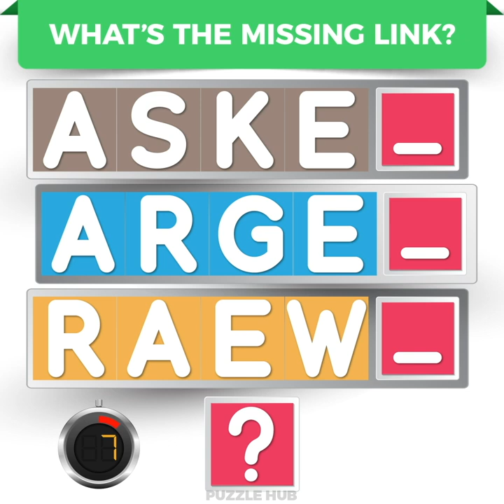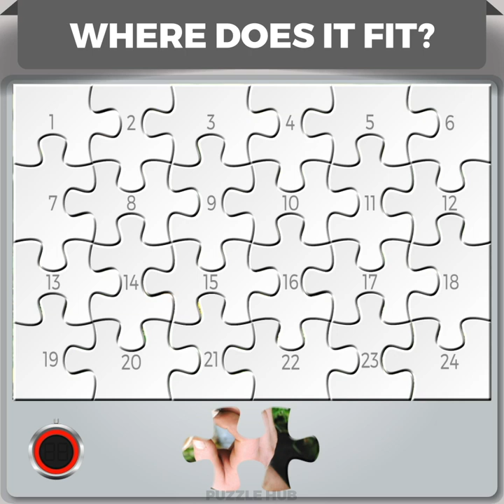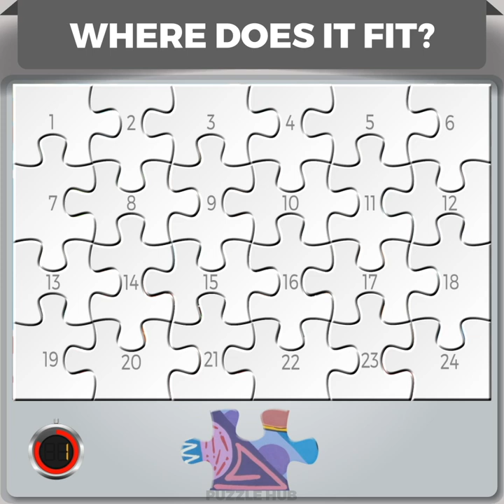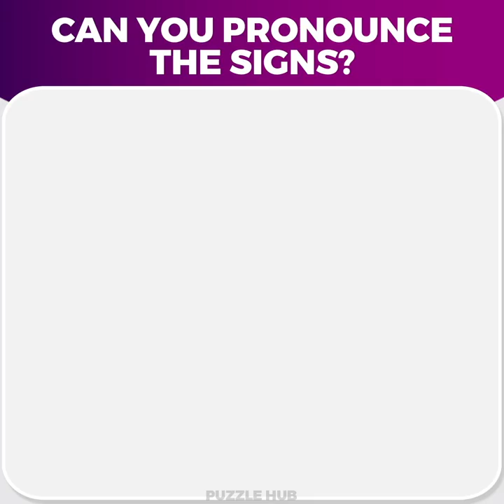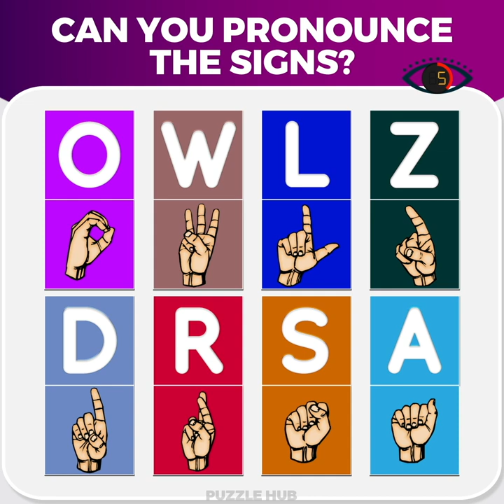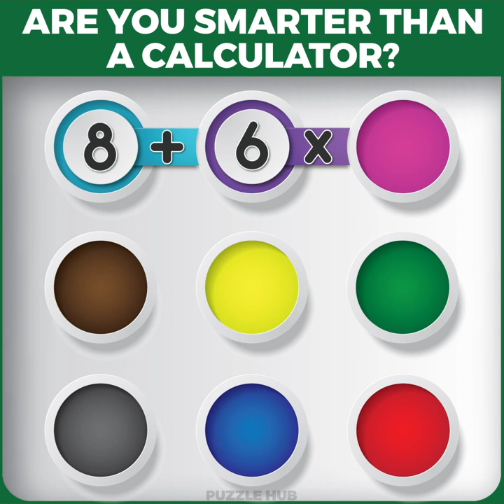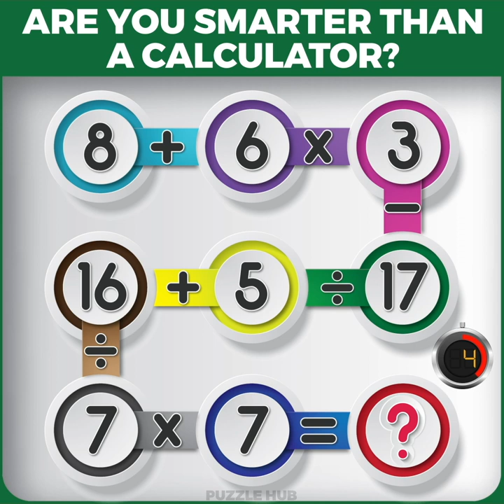Puzzle Hub - Video 6